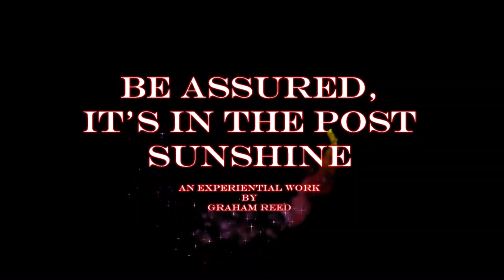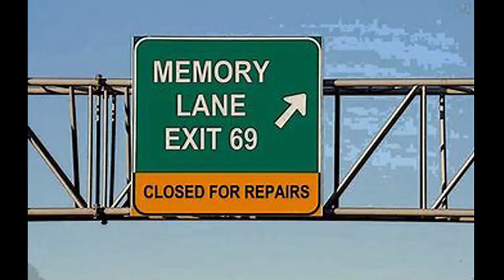Yesterdays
A song about losin' yer marbles, written, performed, and produced by me.